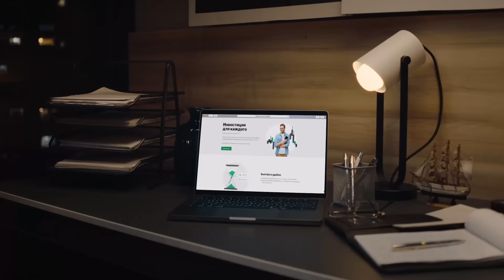The game that won Tan Zhongyi the World Rapid 2022 Women title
IM Dinara Saduakassova (KAZ, 2435) has never beaten GM Tan Zhongyi (CHN, 2502) in any format in a rated game. The first tie-break game of World Rapid 2022 Women ended in a draw. Can she score her first ever victory over the former Women's World Champion? Check out the second Blitz tie-break.